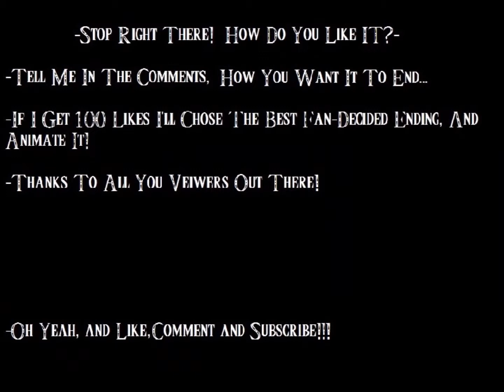The Origin Of The Mario Mask (in Majora's Mask)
-CONTEST TIME!-
If  I get 100 (one hundred) likes, I will animate and Voice this comic with your ending!!!

Thanks to all y'all and see ya soon!!!